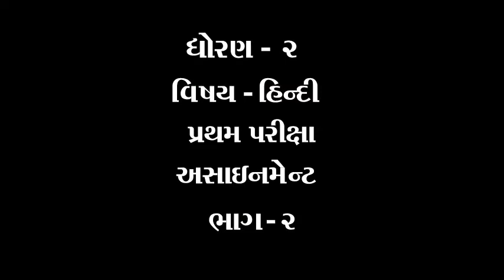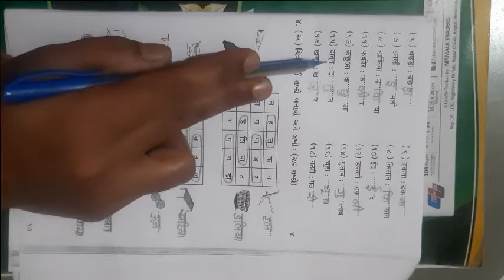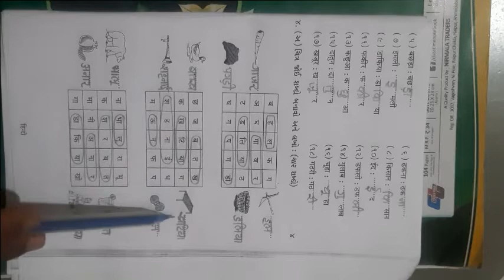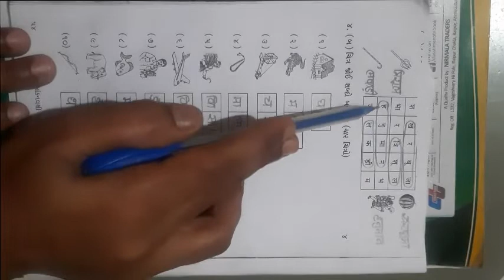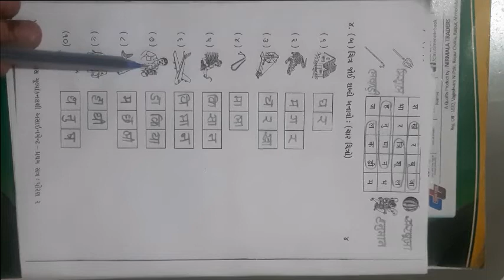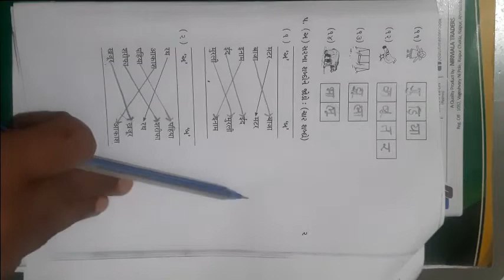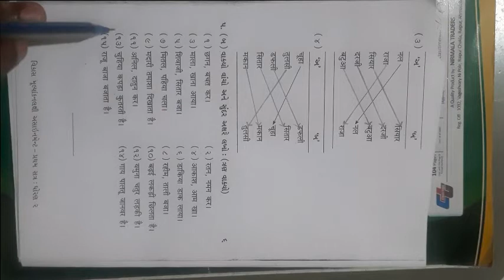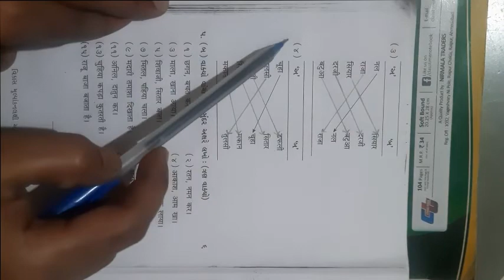ધોરણ ૨ વિષય હિન્દી પ્રથમ પરીક્ષા એસાઈનમેન્ટ ભાગ ૨